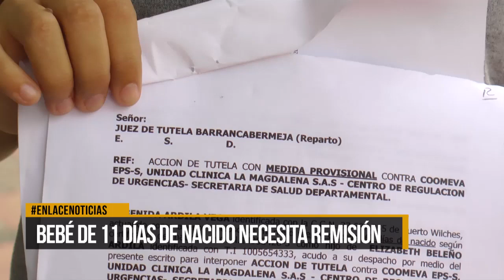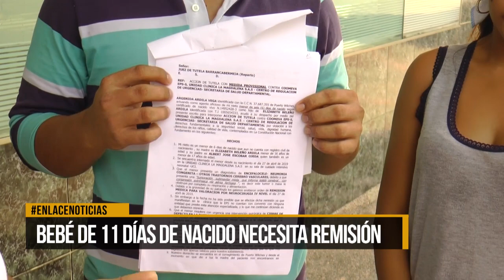Bebé de once días de nacido necesita remisión .